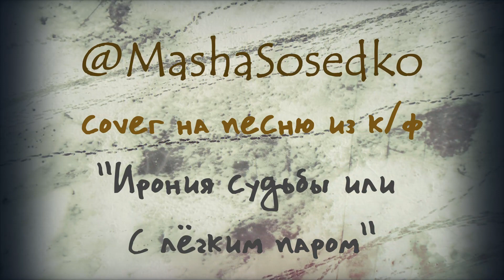НИКОГО НЕ БУДЕТ В ДОМЕ на гитаре | Ирония судьбы или С легким паром | сover Маша Соседко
Кавер под гитару на песню из к/ф Ирония судьбы или С легким паром.
Стихи - Борис Пастернак.

АККОРДЫ (Капо на 2 ладу):
Вступление: Em Am Em H7 (x2)
1, 5 и 6 куплеты :
Em Em Am Em H7 H7
Em Em Am D G Am Am Am
D D G Am Am H7 Dm E
Am Am H7 (далее проигрыш по вступлению)
2 куплет :
Em Em Am D G Am Am Am Am
Am Am H7
3 куплет :
Em Em D G Am Am Am
Am Am H7 (далее проигрыш, держу один аккорд Em)
4 куплет :
Dm Dm Dm Dm Em Em Am Am
Am Am H7 H7 H7 H7
Am Am C C
Am Am Am H7 H7

1, 6. Никого не будет в доме,
Кроме сумерек. Один
Зимний день в сквозном проеме
Незадернутых гардин.

2. Только белых мокрых комьев
Быстрый промельк моховой,
Только крыши, снег, и, кроме
Крыш и снега, никого.

3. И опять зачертит иней,
И опять завертит мной
Прошлогоднее унынье
И дела зимы иной.

4. Но нежданно по портьере
Пробежит сомненья дрожь, -
Тишину шагами меря.
Ты, как будущность, войдешь.

5. Ты появишься из двери
В чем-то белом, без причуд,
В чем-то, впрямь из тех материй,
Из которых хлопья шьют.

Добавляйся в друзья! Буду рада общению 😉